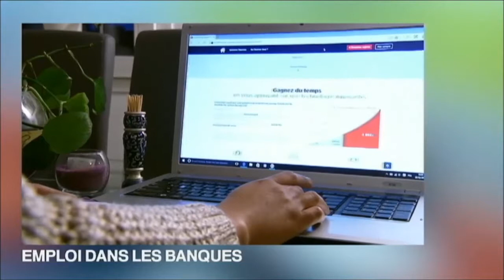Recrutement LCL : reportage Télématin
Télématin : la banque, un secteur qui recrute. Découvrez les opportunités de recurtement chez LCL